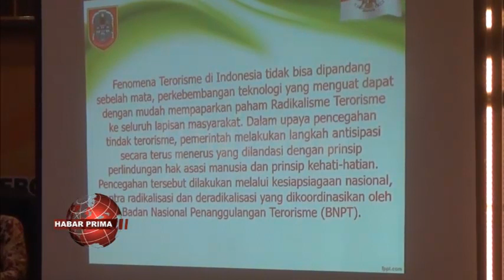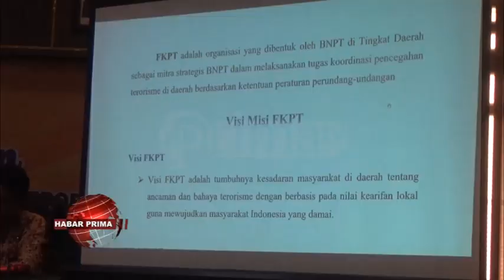FORUM KOORDINASI PENCEGAHAN TERORISME KALIMANTAN SELATAN MENGGELAR REFLEKSI AKHIR TAHUN 2023